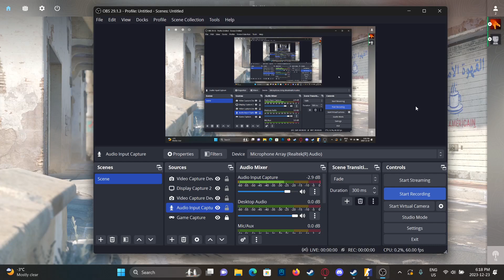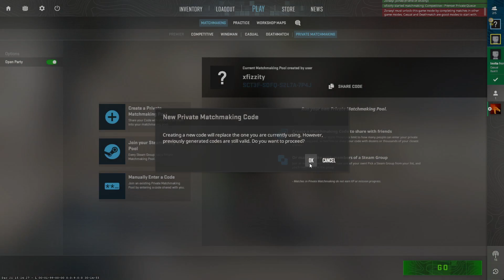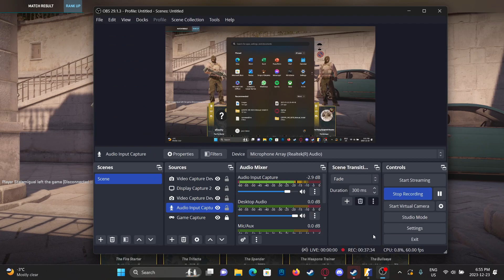cs2 with my bud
today i played counter strike 2 with my best bud